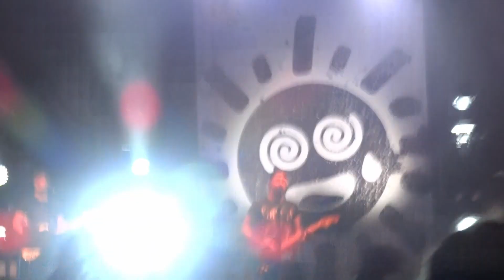All Time Low - "Cinderblock Garden" (Live in San Diego 11-12-21)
All Time Low performing Cinderblock Garden  live from the final date of their North America Tour at the sold out Humphrey's Concerts By the Bay in San Diego, CA on November 12, 2021. This was shot with a Sony Cyber-shot HX50V.

If you enjoy my videos and would like to help me continue buying concert tickets, upgrading my equipment, traveling to shows, etc. consider checking out my merch store, Patreon or sending me a tip directly if you wish.